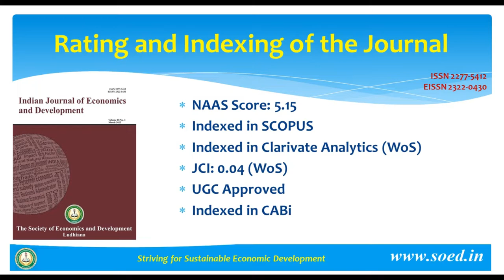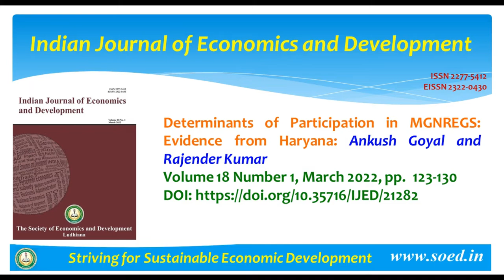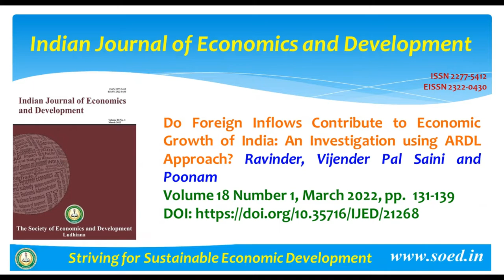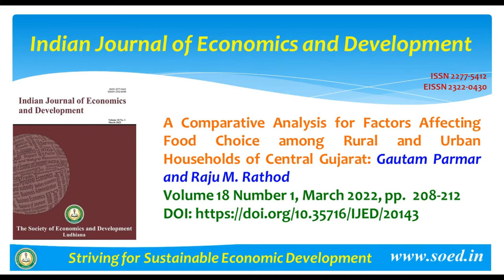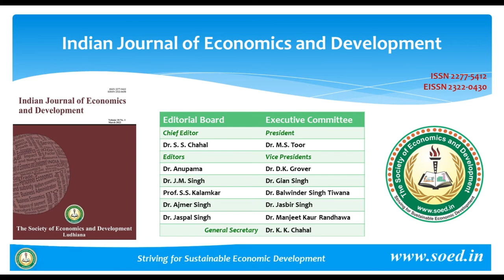Indian Journal of Economics and Development, 18(1), March 2022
Indian Journal of Economics and Development, Volume 18 Number 1, March 2022
The Society of Economics and Development brings out the Journal The Indian Journal of Economics and Development (ISSN 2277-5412, EISSN 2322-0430, and DOI Prefix 10.35716) is a multi-disciplinary peer-reviewed/refereed quarterly journal of economics and development studies. The journal provides a forum for creative and scholarly work in the field of economics, applied economics, agricultural economics, natural resources, consumer issues, agribusiness, all fields of finance closely related fields of economics, rural development, sociological studies and so on with the ultimate aim of expanding knowledge of the subject. The articles should relate to one of these areas, problem-oriented, and demonstrate originality with a focus for theoretical, applied, interdisciplinary, and methodological work, with a strong emphasis on realistic analysis, and use of empirical evidence, and the construction of policy.